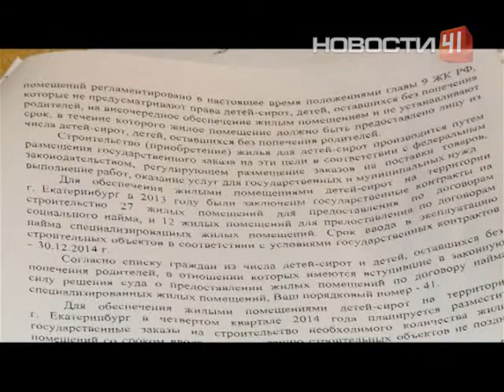34-летний сирота Руслан Кожевников остался от жилья,…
Чиновники кивают головой на длинную очередь, мужчина тем временем, вынужден скитаться

Среди пожилых людей Руслану явно не место. Но другого дома у сироты нет,  несмотря на то, что, по закону, выпускник детдома уже давно должен жить в собственной квартире. Правда, об этом он узнал лишь спустя десятилетие. Право на положенную жилплощадь пришлось отстаивать в суде, который мужчина выиграл. Однако он по-прежнему скитается по чужим домам. Мужчина сказала ждать 2-3 года. Идти Руслан некуда. Мать отказалась от него сразу после рождения. Выйдя из детдома, он нашел родственников, но те не захотели его знать. И вот уже 14лет он гостит у знакомых, катаясь по всей области, иногда ночует на вокзале. Татьяна Ивановна приютила Руслана, когда еще жила в общежитии. Тогда мальчика приходилось прятать от коменданта. Сейчас женщина с семьей живет на 15 квадратных метрах, но все равно готова потесниться. Руслан уже обошел десятки инстанций. Оказалось, что вне очереди на жилье он далеко не единственный. Даже в числе первых он 41-ый, при таком раскладе квартира ему не светит раньше 2016. Хотя только в этом году на строительство жилья для сирот в области потратили более миллиарда рублей. Руслан в число счастливчиков не попал. И даже отдалился от заветной мечты, он уже 44-ый. Почему исполнение решения суда затягивается, объясняют приставы: исполнение решения зависит в первую очередь от застройщика. Не ясно и то, почему выпускника и инвалида 2 группы сразу не поставили в очередь. Как теперь выбраться из бюрократической ловушки, Руслан до сих пор не знает, но надеется на чудо. 30 декабря у него день рождения и лучшим подарком будет весть о том, что дело с квартирой сдвинулось с мертвой точки.